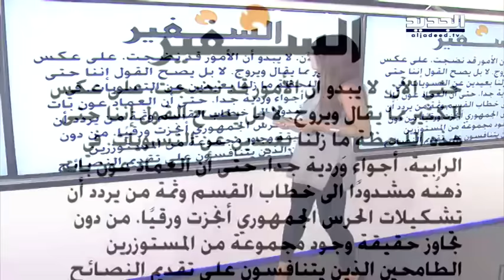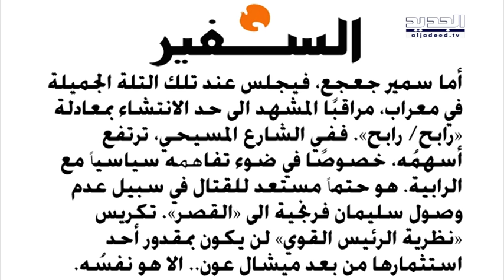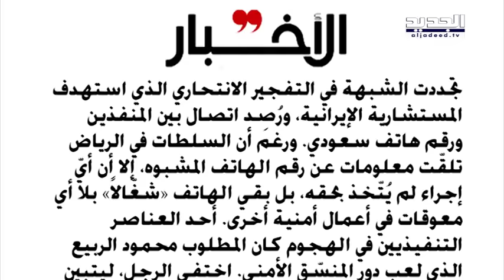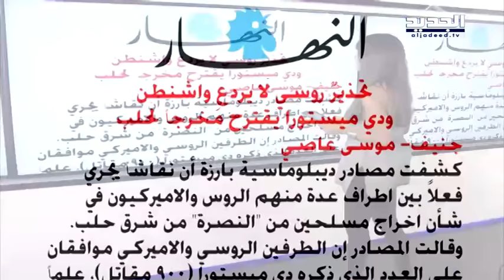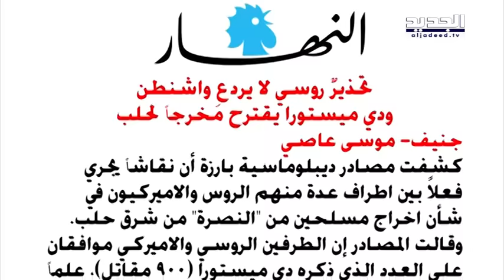الحدث - محمد عبيد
ضيف الحدث المحلل السياسي محمد عبيد مع كاترين حنّا من قناة الجديد